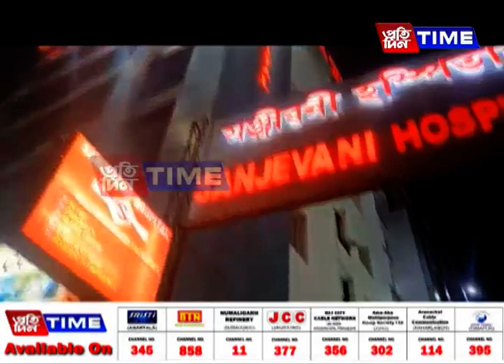সঞ্জীৱনী হাস্পতাললখনৰ অন্যতম সঞ্চালক ডাঃ ভৱেন চৌধুৰীৰ মন্তব্য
মালিগাঁও সঞ্জীৱনী হাস্পতালত আয়কৰ বিভাগৰ অভিযান। হাস্পতালখনৰ অন্যতম সঞ্চালক ডাঃ ভৱেন চৌধুৰীৰ মন্তব্য।